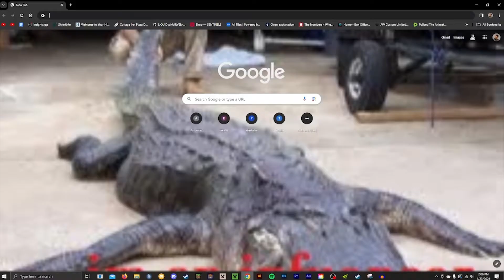Marvel’s The Defenders Episode 3: Worst Behavior REACTION!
This is Defenders Episode 3: Worst Behavior REACTION! Elektra's secrets are revealed. Danny changes his tactics. Matt gives Jessica some legal advice. Luke searches for the White Hat.

Andrew: @ActuallyAndrewYT

INTRO: 0:00
REACTION: 1:47
REVIEW: 23:01